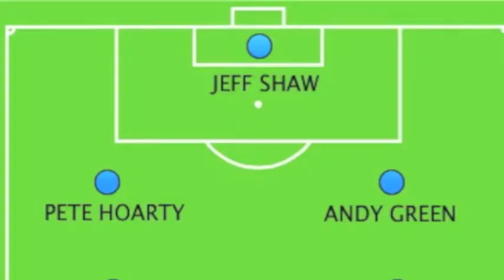Old Hall versus Dogs of War (1995 Five-a-Side Football Cup Final)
Highlights of Old Hall's 4-1 cup final win over Dogs of War in a 1995 five-a-side football tournament held at Great Sankey Forum, Warrington. Converted from VHS.